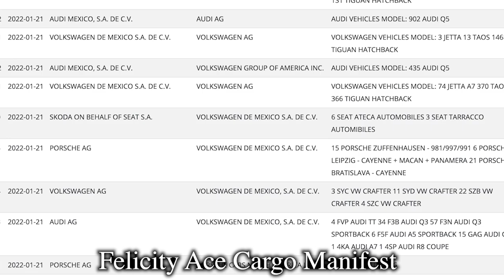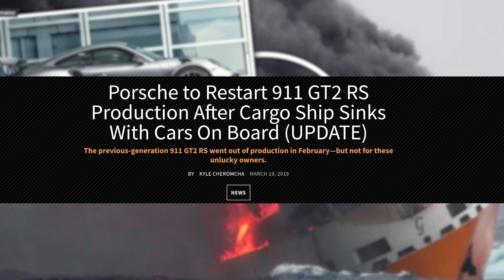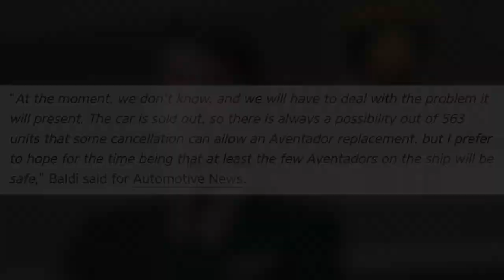Ship Carrying Porsches & Lamborghinis Catches Fire | The Felicity Ace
The Felicity Ace caught fire on February 16th, 2022 carrying an estimated $334.5 million in luxury vehicles including Porsches, Audis, Lamborghinis, and Bentleys. The Lamborghini Aventador was one of the models on board, which was meant to be phased out of production, but could these possibly destroyed Aventadors cause production to restart once more? Time will tell.